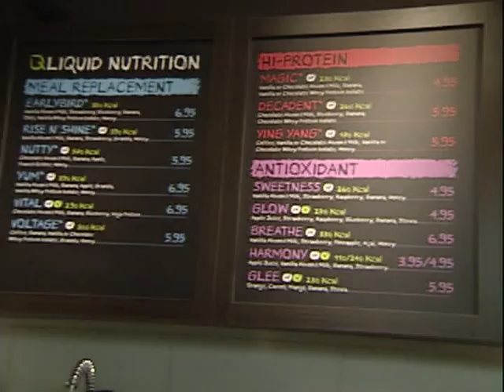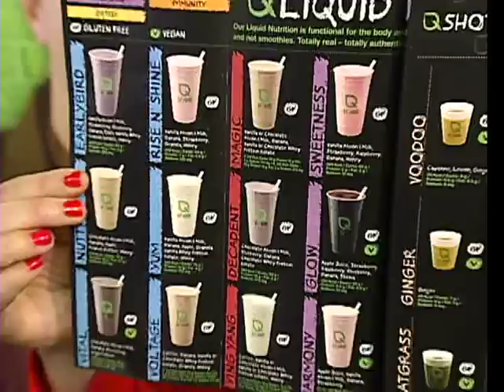Liquid Nutrition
Liquid Nutrition owner Mark MacDonald was in the kitchen on CTV Morning Live discussing nutrition and smoothies.